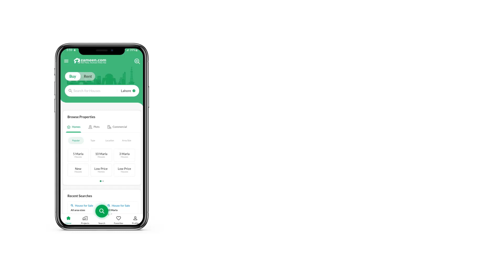10 MARLA HOUSE FOR SALE IN TOP CITY 1 ISLAMABAD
10 Marla Brand New Double storey House for sale in
block A top city-1 Islamabad

At prime location